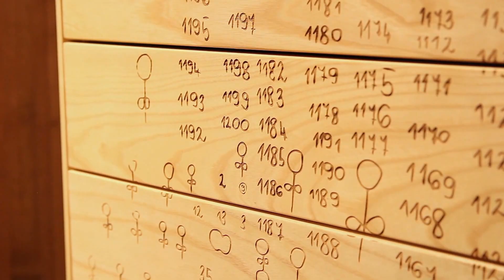imm 2017 cologne - sixay furniture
international furniture fair 2017 cologne - January 16-22th.
sixay furniture at the international interiors show - imm cologne 2017
sixay is an international furniture brand renowned for the excellent design, the unique style, the superb ergonomics and the durability of its pieces. Our range, comprising chairs, stools, tables, beds and various other pieces designed to last for a lifetime, is handcrafted by highly skilled cabinet makers, pursuing their trade with devotion and precision. It is the distinctive and gentle shapes, ergonomic design, the careful choice of materials, and superior build quality that make our furniture stand out. The types of hardwood used include beech, core beech, maple, oak, ash, cherry, pear, walnut, black walnut and plum. The oiled and waxed finish lends a warm and silky feel to the touch. It goes without saying that we use only all-natural materials for the finish. Options to customise and further enhance the beauty of our furniture include leather or natural linoleum upholstered versions and glass inlays. We believe that one’s home is a reflection of their personality. What story does your interior tell about you?
Handcrafted premium quality hardwood furniture in a timeless design. Ergonomically shaped for perfect comfort, beautifully designed to make your heart miss a beat.